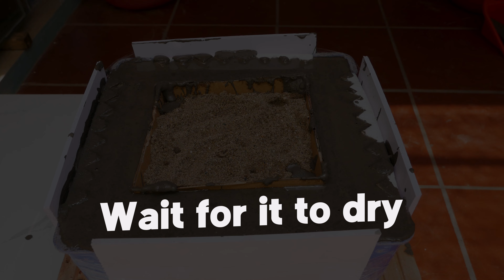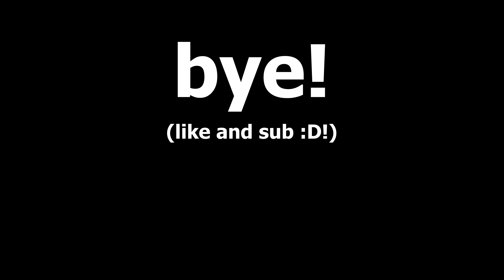Create flower pots from cement, foam, and simple plastic chairs.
Thank you and have a nice day to you!